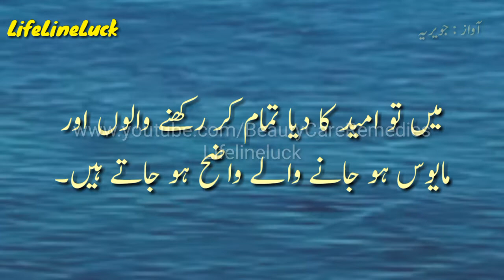Souch Status | Thinking Quotes Status | Jab In Thakan or mehnat k bad Bhi